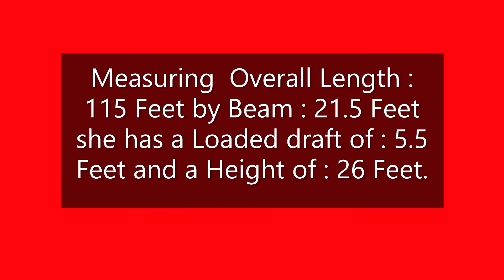MARY D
Offshore Support Vessel MARY D spotted passing up the Houston Ship Channel from Morgan's Point as the dredge CONSTELLATION, working off the mouth of Barbour's Cut and around the bend to pass under the Fred Hartmann bridge.